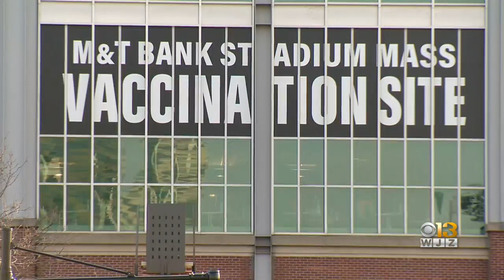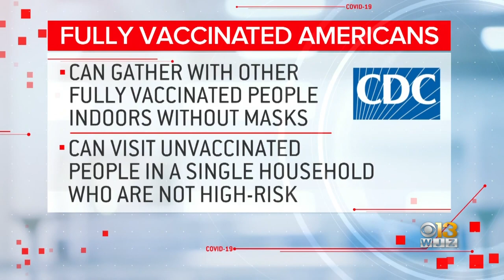CDC Updates COVID-19 Guidelines For People Who Have Been Fully Vaccinated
New guidelines from the US Centers for Disease Control and Prevention say people fully vaccinated against COVID-19 can safely visit with other vaccinated people and small groups of unvaccinated people in some circumstances, but there are still important safety precautions needed.